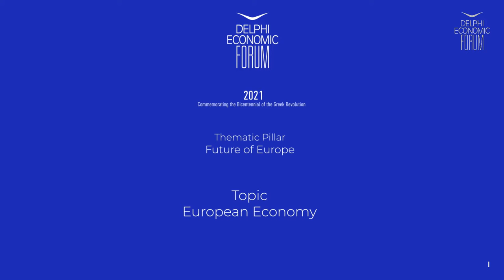DEF VI - European Economy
Jean-Claude Trichet, European Chairman, Trilateral Commission, Belgium
Pierre Gramegna, Minister of Finance, Luxembourg
Maria Demertzis, Deputy Director, Bruegel, Belgium

Chair: Tasos Anastasatos, Chief Economist, Eurobank, S.A. Greece